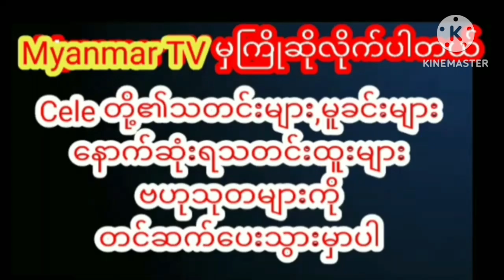အမေပေးတဲ့ လယ်တစ်ကွက်ကိုအသုံးချတော့မဲ့ သန္တာဗိုလ်celebrity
အမေပေးတဲ့ လယ်တစ်ကွက်ကို